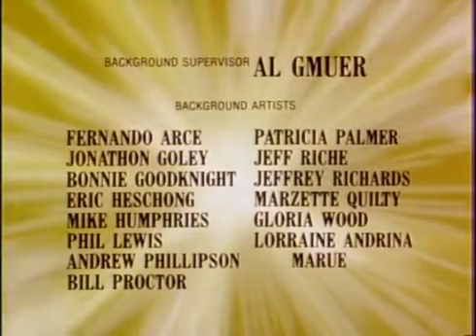Stories From The Bible Moses